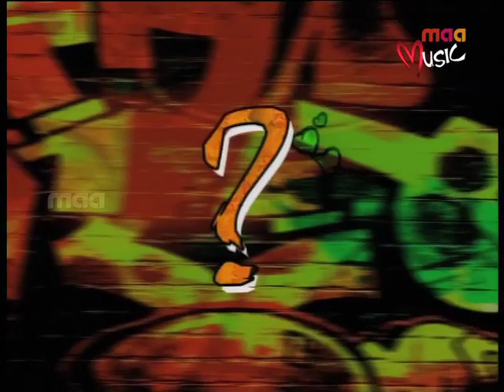Orange Audio Launch (Exclusive): Part II